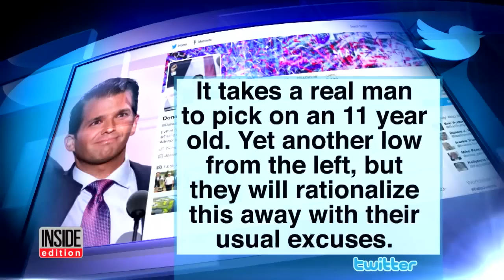Trump Family Slams Kathy Griffin for Bloodied Head Photo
President Trump's family has fired back at the now-notorious image of comedian Kathy Griffin holding what appears to be the bloodied, decapitated head of the commander-in-chief. The rebukes continued Wednesday night as Lara Trump, the president's daughter-in-law and wife of Eric Trump, blasted the "My Life on the D-List" star. Griffin faced intense backlash from both sides of the political aisle after the image was published late Tuesday. Among her detractors was her former CNN co-host Anderson Cooper.